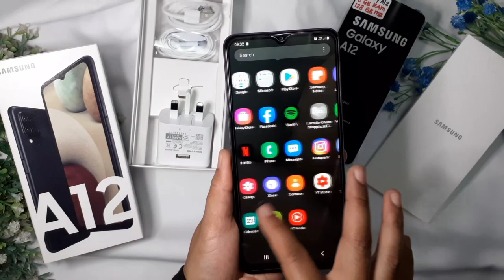SAMSUNG Galaxy A12 128GB 6GB | Camera Test & Specifications